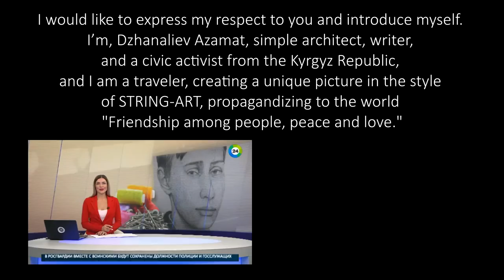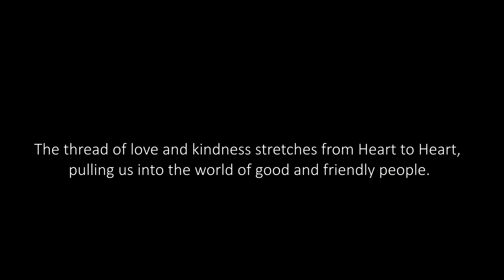String ART COLLECTION "UKI-008" Sheikh Mohammed Bin Rashid Al Maktoum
Each hammered nail – you and me, are people all over the world. Thread is the connection between us,
and all of this - a unique picture. @ Azamat Dzhanaliev

You may count masters in the newest history, who create art with the help of a few fingers, that are creating a unique picture with nails and threads that is called STRING-ART.
«STRING-ART» is not just a beautiful crossing of threads, it is a new direction of 21st century’s art.
I would like to express my respect to you and introduce myself. I’m, Dzhanaliev Azamat, simple architect, writer, and a civic activist from the Kyrgyz Republic, and I am a traveler, creating a unique picture in the style of STRING-ART, propagandizing to the world "Friendship among people, peace and love."
The thread of love and kindness stretches from Heart to Heart, pulling us into the world of good and friendly people.